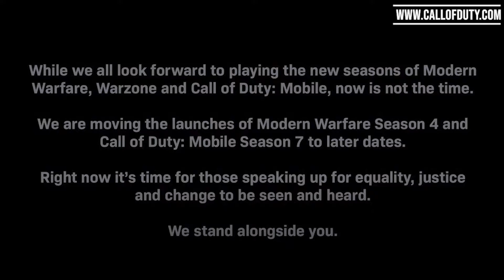Call Of Duty: Modern Warfare Season 4 DELAYED + No Release Date Confirmed